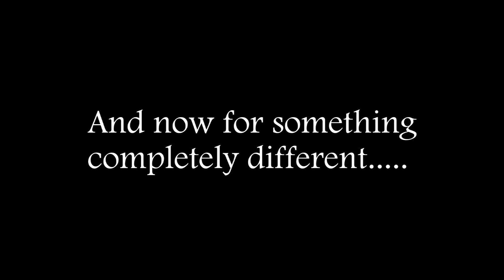Tumbling in the 90's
Headphone user Warning!   Sometimes bugs are hilarious. Song: Running in the 90's